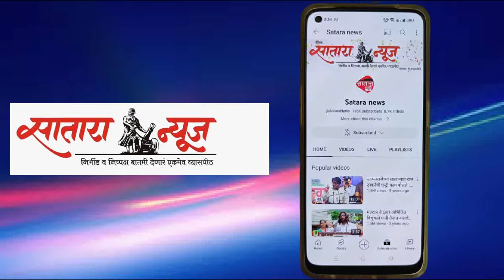सासपडे- हरपळवाडी रस्त्यावर बिबट्याचा वावर, कृषी सेवा केंद्राच्या सीसीटीव्ही कॅमेरात घटना कैद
ग्रामस्थांमध्ये भीतीचे वातावरण